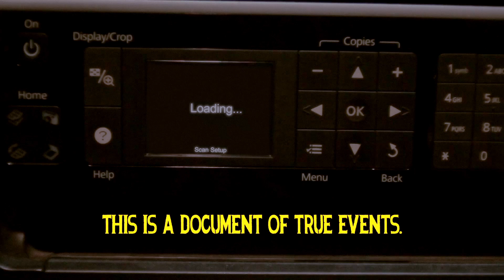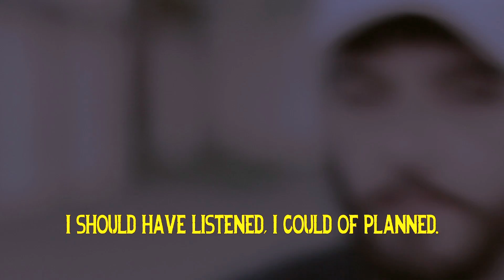The Final Ballad of Ztep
An upcoming teaser for a new film hopefully releasing later this year.(2016)
The film is a story about betrayal, heartache, love, and lust(maybe)

Have fun